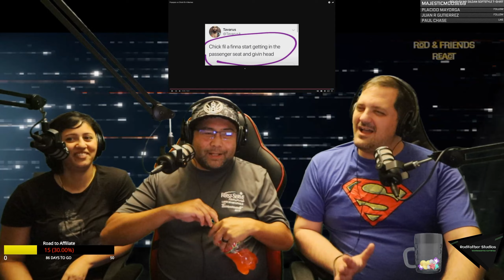Rod & Friends React: Mentally Mitch Popeyes vs. Chic-Fil-A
Rod & Friends react to Youtuber Mentally Mitch's collection of the great sandwich war memes.